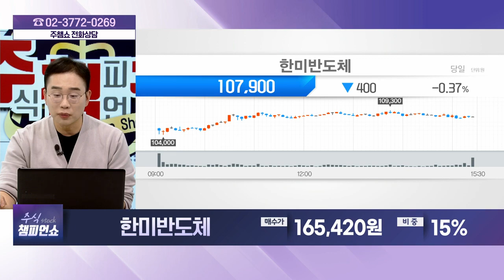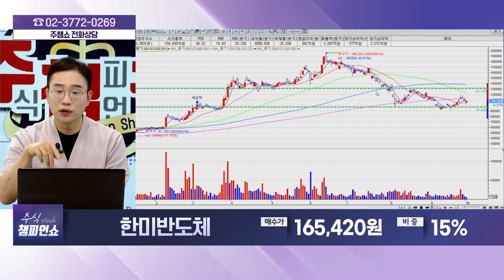한미반도체(042700) - 종목상담 김현구 멘토 (20241002)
[주식 챔피언 쇼] - 월~금 20:00 ~ 21:00
[마켓위너] - 월~금 22:00 ~23:00
[주식 코치] - 토 9:00 ~ 11:00
[주식 사서함] - 토 11:00 ~ 12:00

2) 유튜브: 이데일리TV 채널›생방송 채팅창